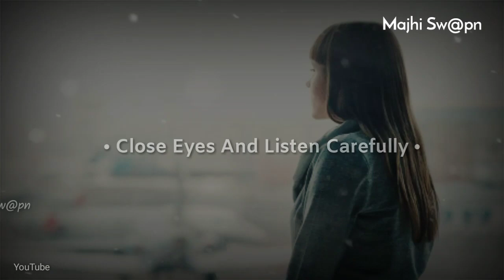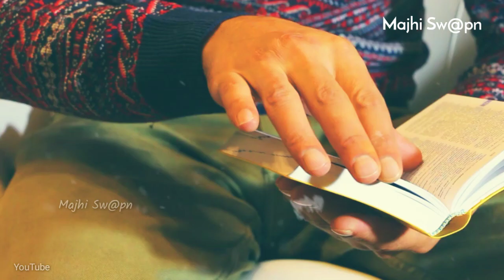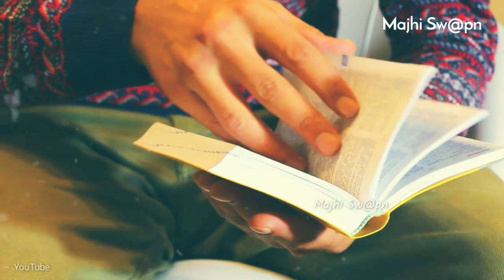तुमच्याशी 😠उद्धट वागणार्‍यांशी असं वागा | Motivational Video In Marathi By Majhi Swapn | Motivation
🙏🏾WELCOME BY HEART .❤

Welcome all of you in my YouTube channel. In this channel you get many motivational videos in Marathi that video improve your life. if you like to watch our video then don't forget to like share and subscribe to our YouTube channel.

Friends please support to me... !